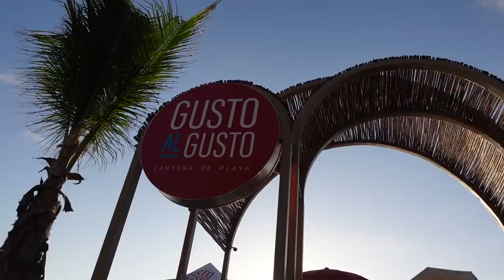EL OSKAR NO SOPORTO Y SE PUSO BIEN P3DO| NOS FUIMOS A UN BAR A FESTEJAR